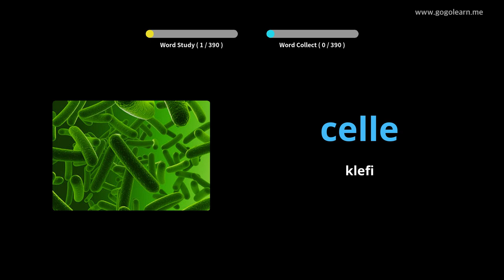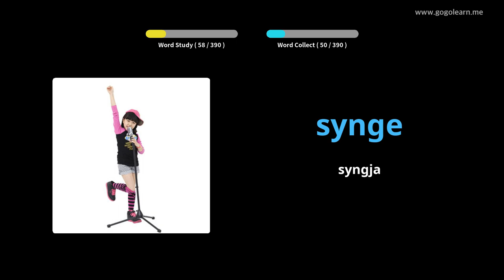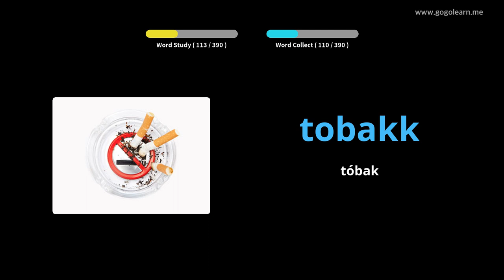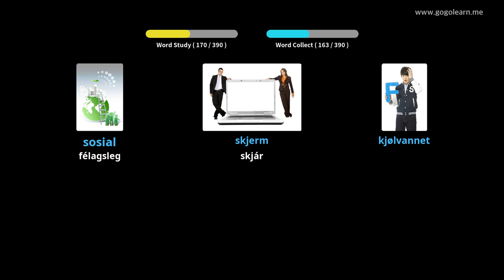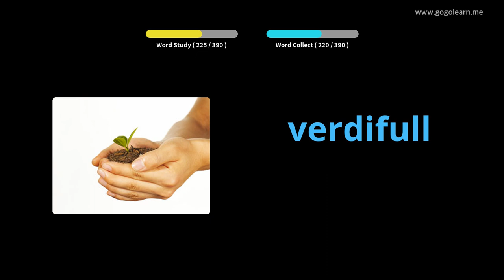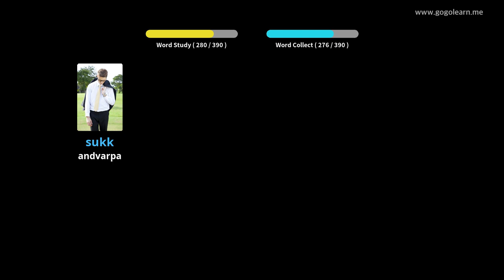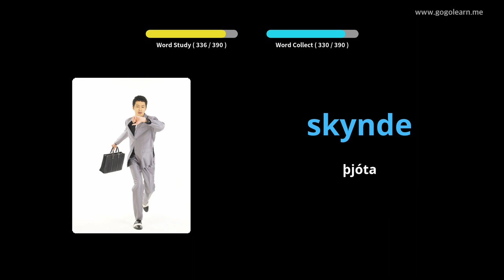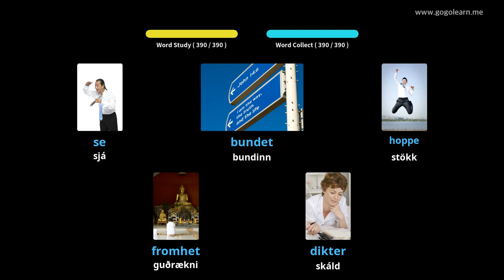Lærðu Norsku Í Gegnum Myndir |Norsku Orðaforði Miðskóli 3 | Golearn